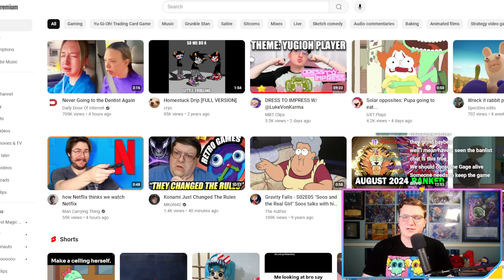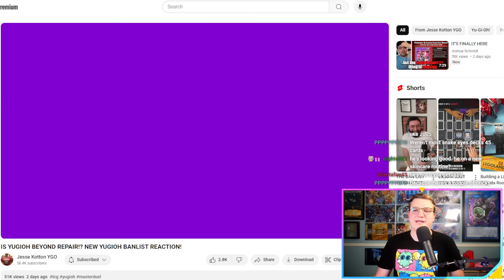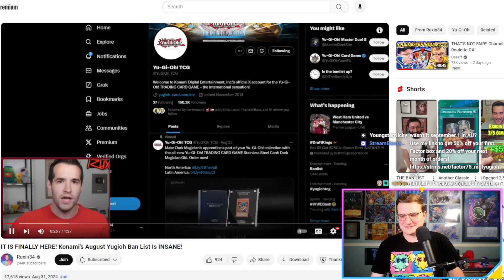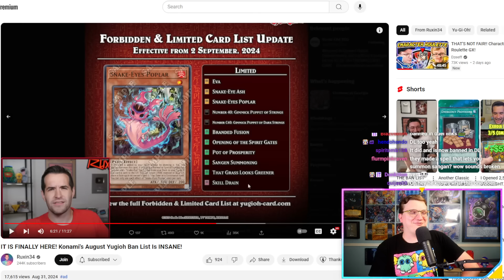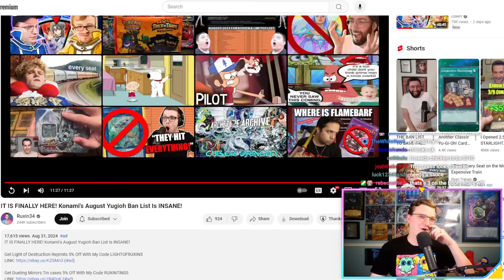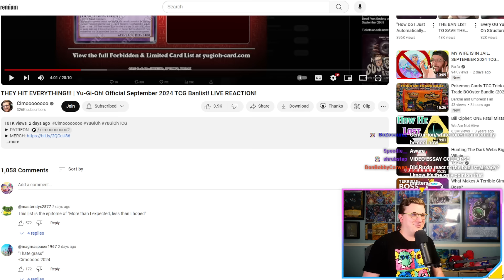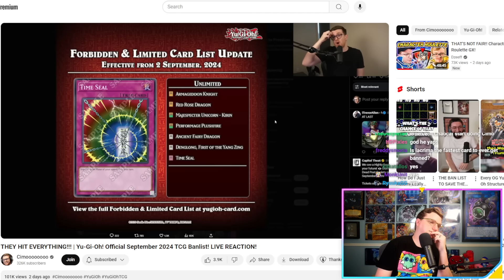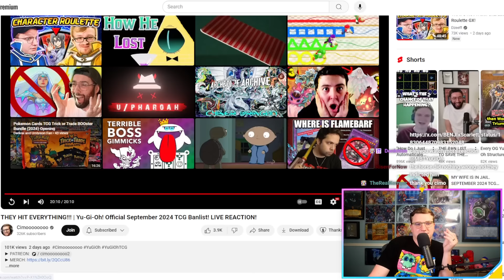MBT Recats to Banlist Reaction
Farfa: 0:00
Jesse Kotton: 1:55
Ruxin: 13:15
Cimooooooooo: 30:00